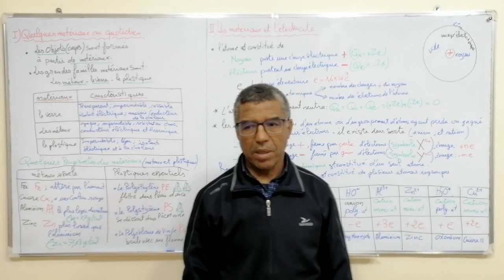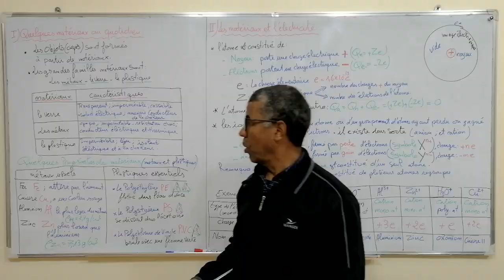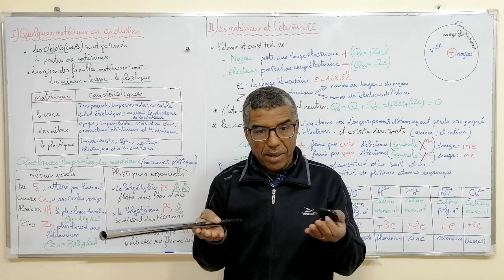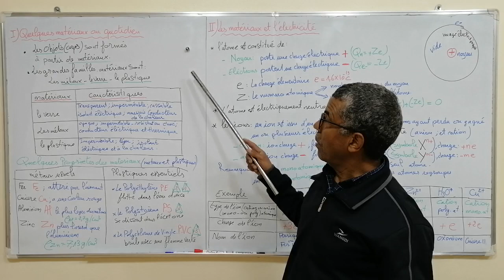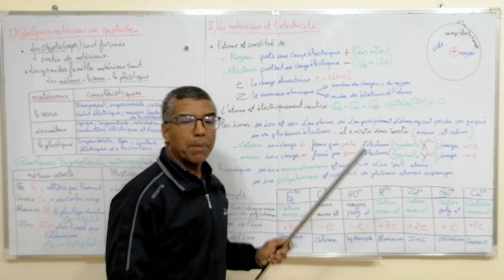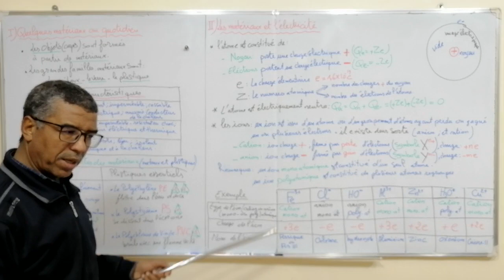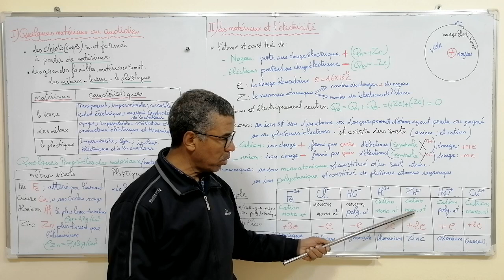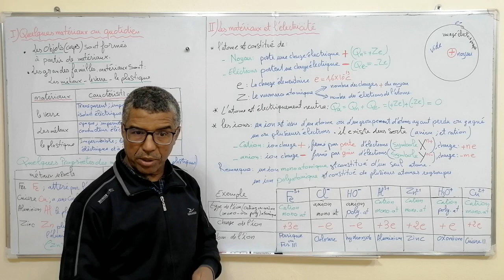3AC:objet et matériau, Atome et ION PROF :BELMADANI